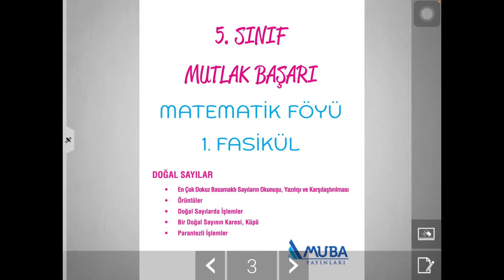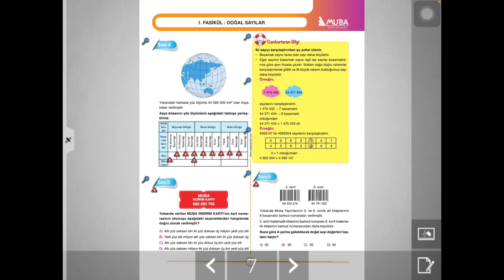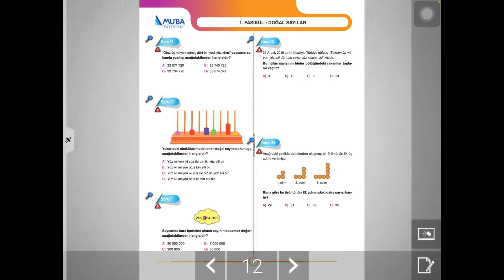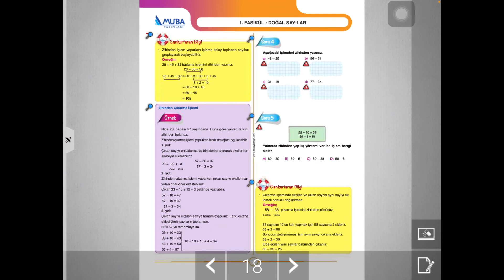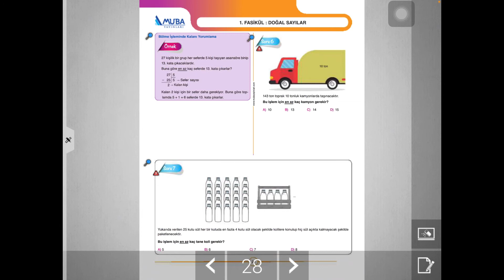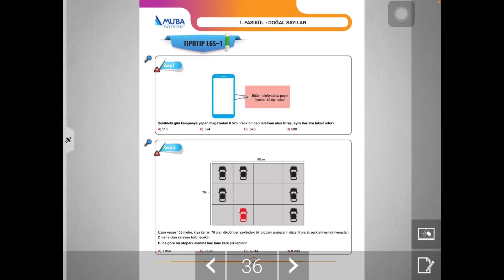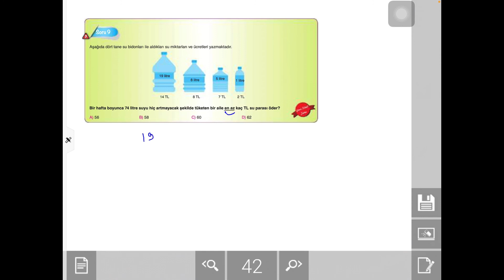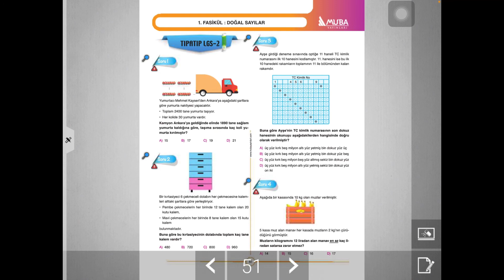5. SINIF MATEMATİK 1. ÜNİTE KONU ANLATIMI VE SORU ÇÖZÜMÜ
5. Sınıf öğrencileri için muba nın mutlak başarı konu fasiküllerinin birincisini burada işledik. Bu videoda hem konu anlatımı hemde soru çözümü vardır. Umarım faydalı olur. Anlamadığınız yerleri yorumlara yazın hemen cevap veririm..